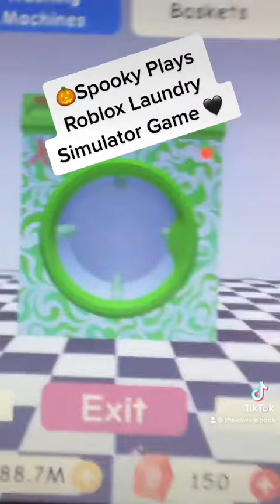🎃 Spooky Plays A Roblox Simulator Game 💚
Hi hello it is I Spooky here
🦇 don’t forget to like and sub for more randomness 💚
In today’s Spooky Plays I am playing one of many Simulator Games on roblox .This particular simulator is one of my favorites in which is called Laundry Simulator . Anyways have a Fangtastic Day!